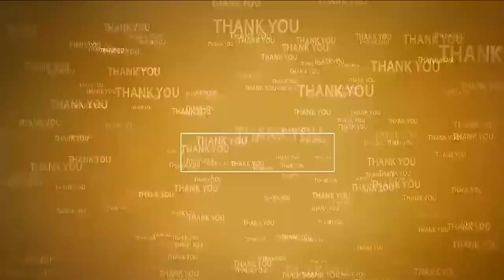స‌మ‌స్య‌ల‌పై సంత‌కాల సేక‌ర‌ణ‌ | CPM Protest | Dharna in September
- నెల్లూరులోని 11వ డివిజ‌న్‌లో సీపీఎం న‌గ‌ర క‌మిటీ ఆధ్వ‌ర్యంలో నిర్వ‌హ‌ణ‌
- నిర‌స‌న కార్య‌క్ర‌మాల‌కు పిలుపునిచ్చిన సీపీఎం జిల్లా కార్యవర్గ సభ్యులు మోహన్ రావు